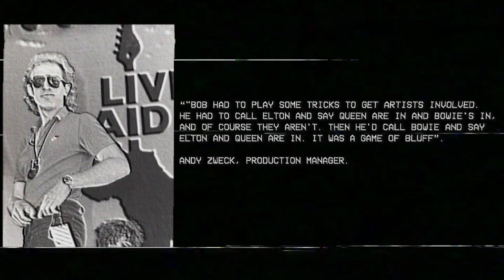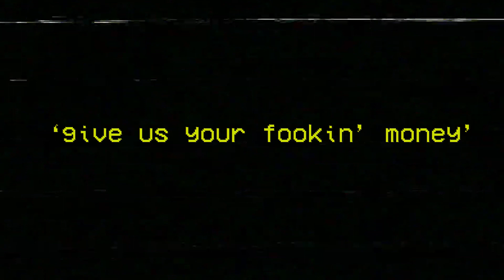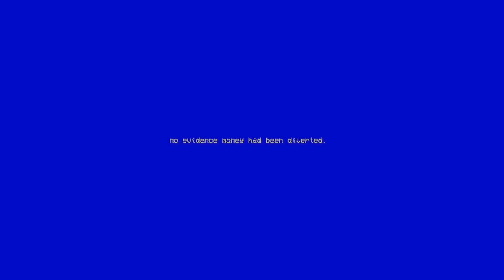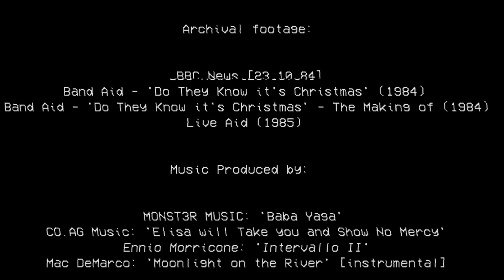The Global Concert that Defined a Generation [Documentary] — Horner Films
On October 23, 1984, Michael Buerk and a news crew visited the town of Korem, a remote region in northern Ethiopia. Shocked by the extent of suffering and deprivation he witnessed, he felt a deep sense of responsibility to expose the crisis and spur action. As the world was taking action, it evoked a call to arms for everyone, including Bob Geldof, who, along with Midge Ure, both set their eyes on raising their own donations for the people of Ethiopia.

Creating an idea to create a record for charity, including some of the most popular British and Irish musicians, ‘Band Aid’. The band itself, though, helped set the foundations of an idea of the unthinkable at the time—a global concert that would define a generation.

[Video for Documentary Unit]